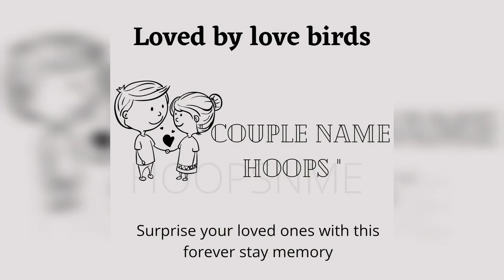Couple name hoops (part 2)| wedding gifts | hoopsnme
Welcome to Hoops 'n' Me by Ordinary Girl 🌸

This video is about  COUPLE NAME HOOP , best for wedding gifts
Embroidery hoops memories stays forever 🌸

Wait Dude !
I have a good news for you 😲
Hoops 'n' me is taking orders for customize hoops select
Design your memories into embroidery hoops as it stays forever 🙊

💫If you love my video please give a like👍
💫Leave your valuable Advice/Opinion/Question in comment section 💌
💫 Please stay with my channel & Share my video with your Friends & Family ❤

I didn't use any kind of music in this video , instead of song i have used Nasheeds (only vocals)

Regards:
Hoops 'n' me by ordinary girl